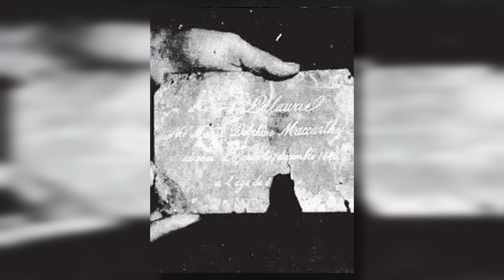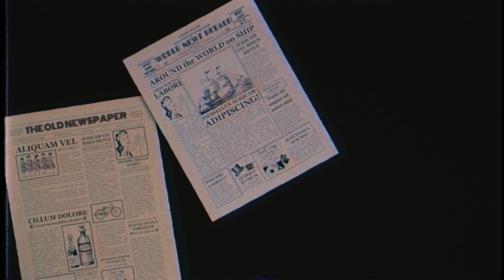Madame Delphine Lalaurie (Kölelerine İşkence Edip Öldüren Seri Katil)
İspanyol sömürge döneminde doğanMadame Delphine LaLaurie, Louisiana'da üç kez evlendi ve iki kez dul kaldı. Kurtarma ekiplerinin Royal Street malikanesinde bir yangına müdahale ettiği 10 Nisan 1834'e kadar New Orleans toplumundaki konumunu sürdürdü. Tavan arasında, uzun bir süre boyunca acımasız, şiddetli taciz kanıtı gösteren bağlı köleler keşfettiler.
İyi seyirler...